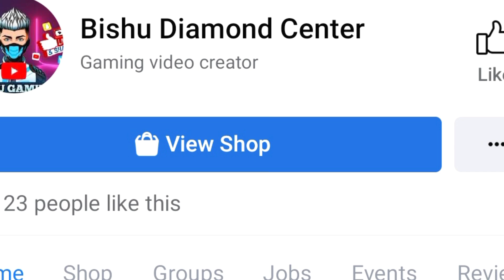FFWS REDEEM CODE DETAILS IN NEPALI|FREEFIRE WORLD SERIES EVENT CALENDAR|FFWS FREE ITEMS REVIEW IN NP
Gameplay Video Belongs to :- BNL

Bishu Gaming Official Handles 🔥🔥🔥

Follow here for all game related updates and Queries 🙏

Tags ignore :-

freefire,freefire nepal updates,april month mystery shop,april month ma mystery shop aauxa ki a gaming,

1.Garena Free Fire Indonesia Live
2.Garena Free Fire Brazil Live
3.Garena Free Fire Nepal Live
4.Garena Free Fire India Live
5.Garena Free Fire Singapore Live
6.Garena Free Fire Thailand Live